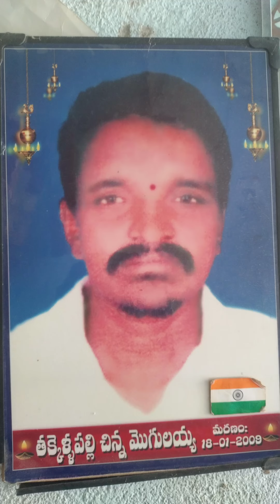I miss you daddy 😭😭😭💔🙏